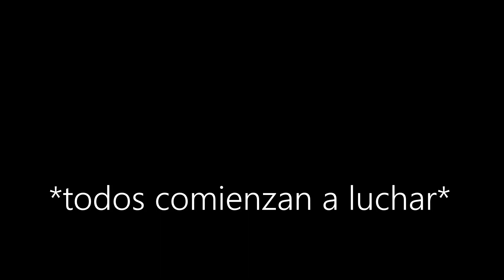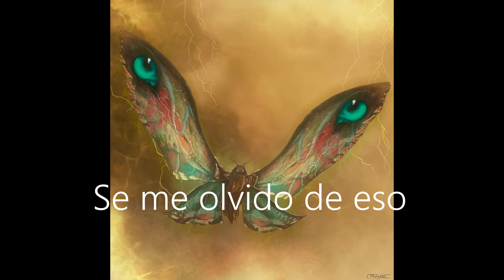Godzilla x femuto capitulo 11